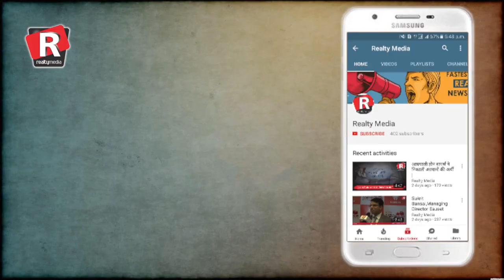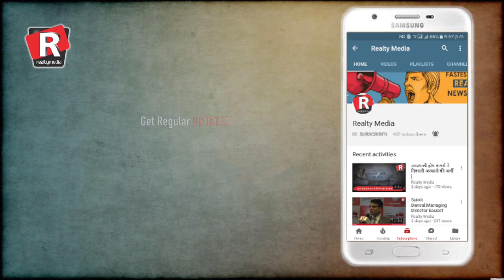नही चाहिए आश्वासन ,बस चाहिए अपना वेतन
24 दिनों से  प्रदर्शन कर रहे  हताश  कर्मचारियों ने आज आम्रपाली कार्पोरेट कार्यालय  का गेट बंद कर प्रदर्शन  जारी रखा और अनिल शर्मा से अपना वेतन माँगा ...

Realty Media is Real Estate News Channel , Always Keep you Ahead in real estate Field   Keep Eyes for  Real Estate News